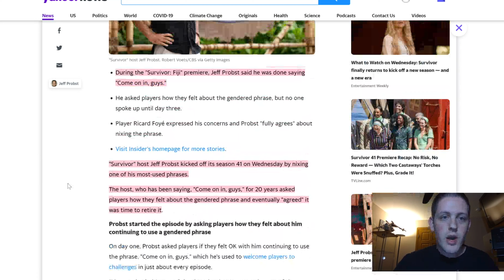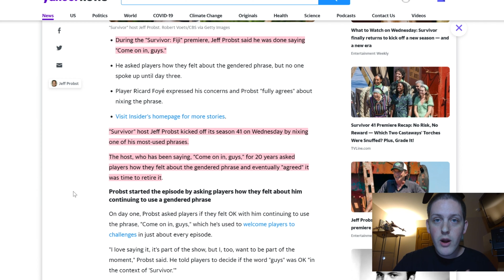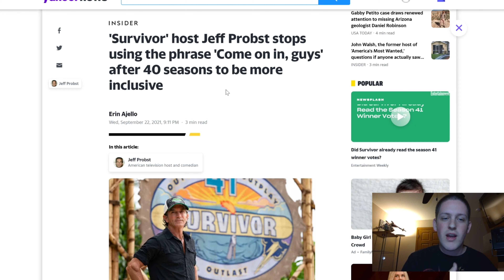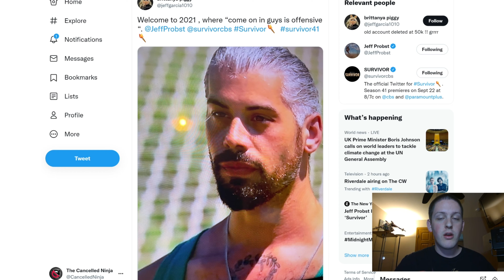'SURVIVOR' GOES MEGA WOKE - Jeff Probst BANS Popular Series Phrase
Banning "Come on in, guys"?  Yeah, Jeff Probst.  You absolutely f-ing caved, and it doesn't look at cool as you think it does.